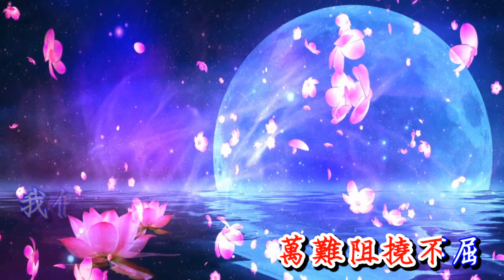我們並肩齊 調寄:我們不一樣(伴唱曲)